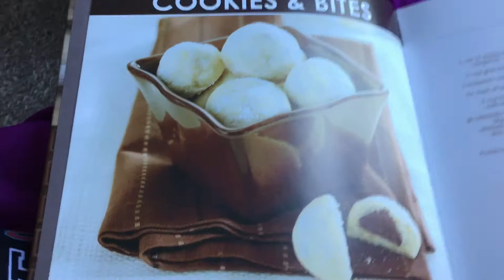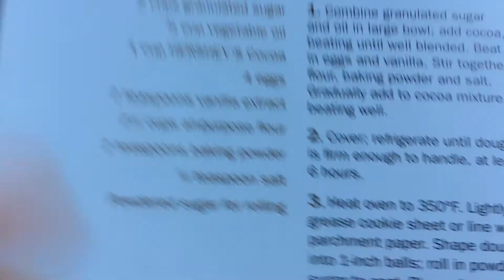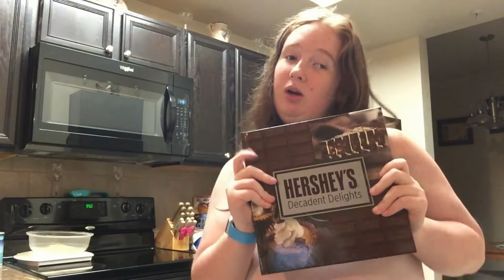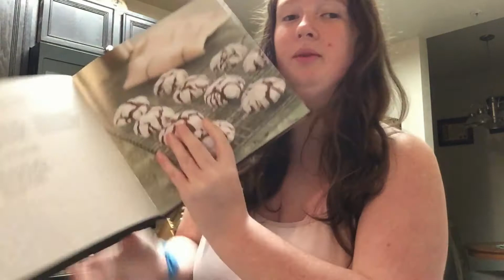Making Hersheys crinkle cookies